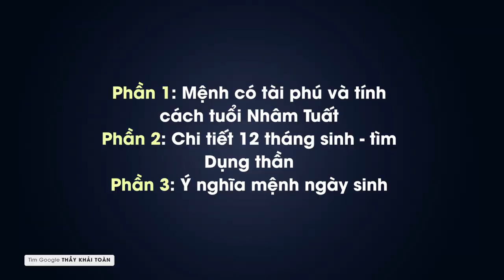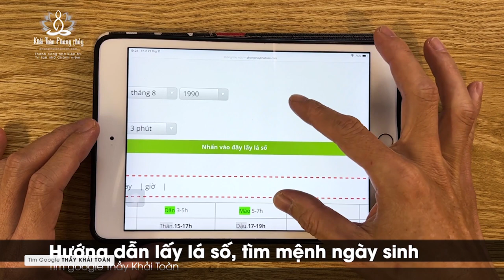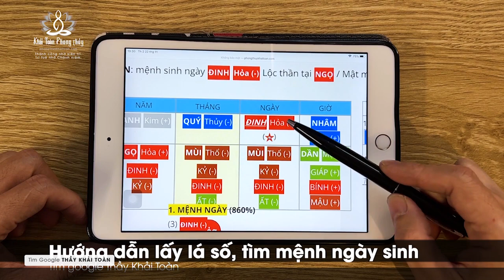Nhâm Tuất 1982 | Tuổi Nhâm Tuất 1982 (P3) | Nhâm Tuất mệnh gì | Thầy Khải Toàn | Phong thủy & Thiền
Nam giới Nhâm Tuất kiên trì chịu khó khỏi phải bàn, đó là ưu điểm khó con giáp nào so được
 Mệnh nữ Nhâm Tuất chịu khó không kém, họ chủ động trong cuộc sống và cũng tự lập khá sớm
 Dù nam hay nữ Nhâm Tuất, họ là những người giàu tình cảm, yêu thương gia đình, đam mê làm ăn kiếm tiền hơn là kiếm chuyện
Nhâm Tuất 1982,Tuổi Nhâm Tuất, 1982,Nhâm Tuất mệnh gì,